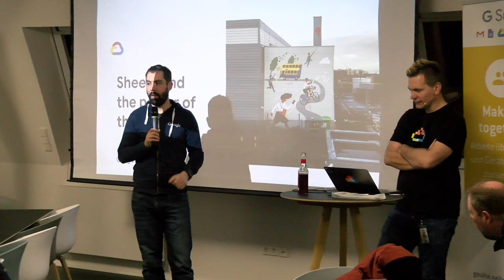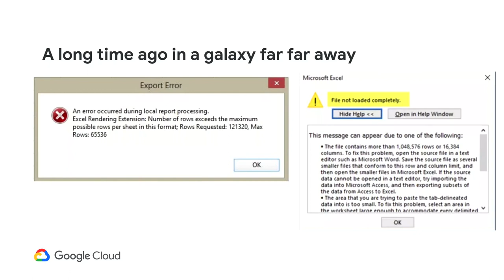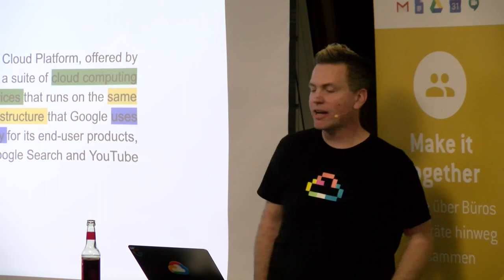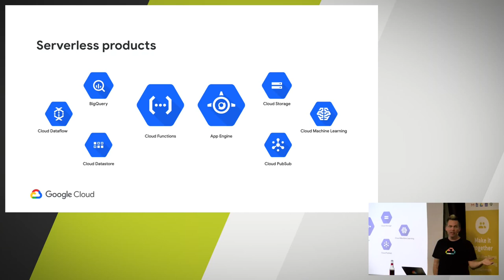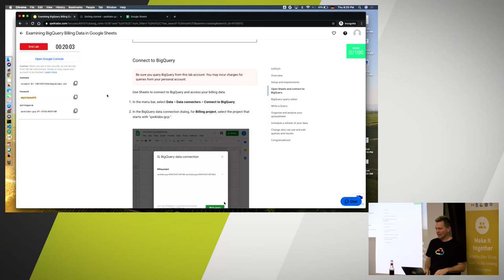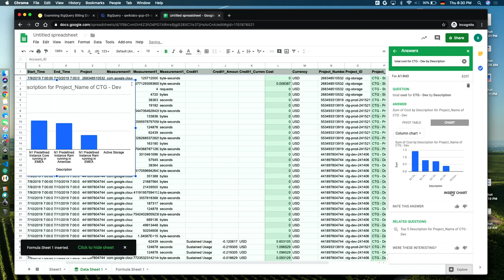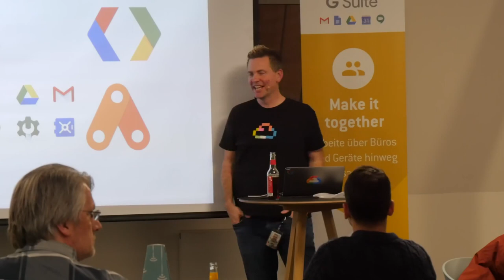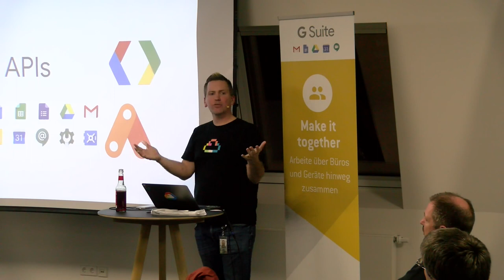Analyse von BigData in der Google Cloud mit Hilfe von BigQuery und Google Sheets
Sven Mundschenk (Google) präsentiert in diesem Vortrag wie einfach eine Analyse von BigData mit Hilfe von BigQuery (Google Cloud) und Sheets (G Suite) erfolgen kann.